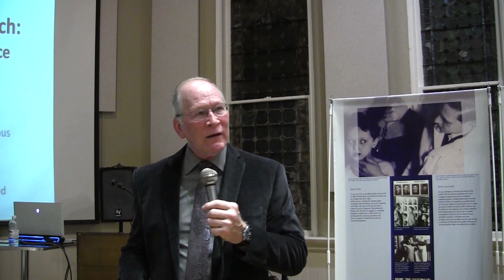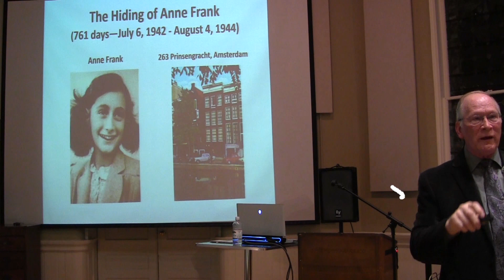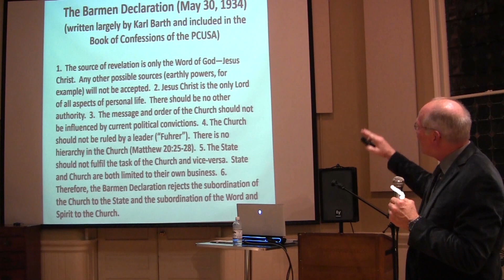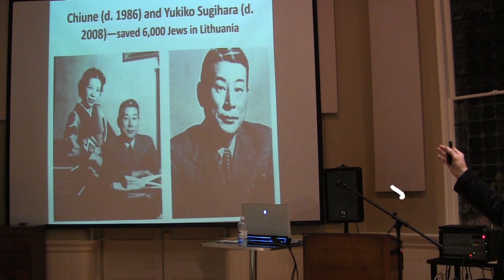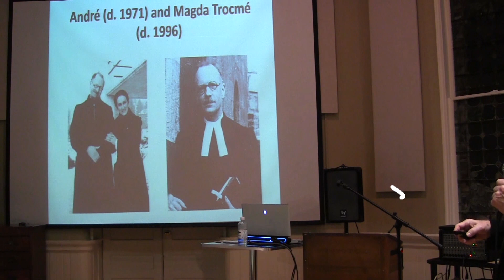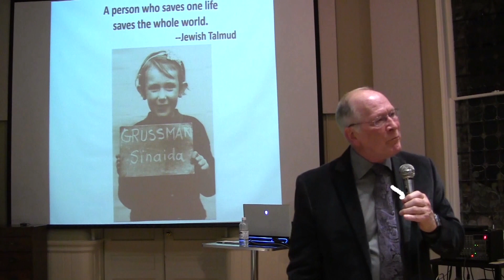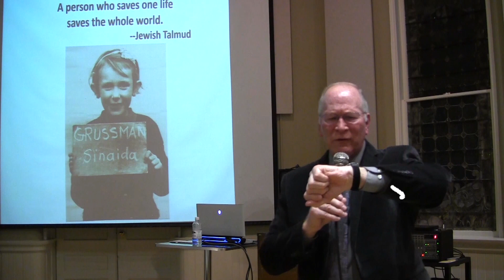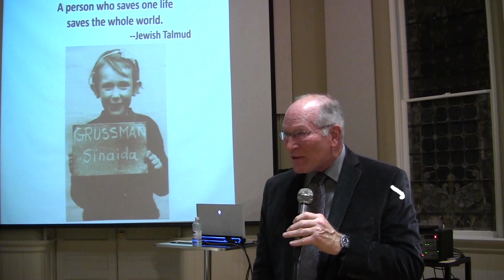Holocaust 5 Defiance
Kaleidoscope Holocaust Lesson 5
Role of the Church: Defiance and Compliance,  Dr. Cliff Cain